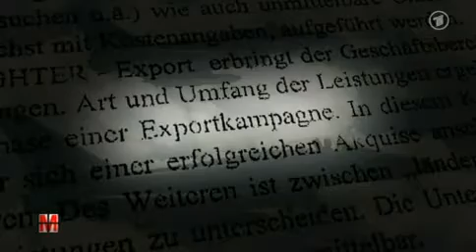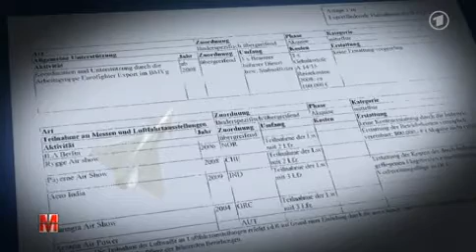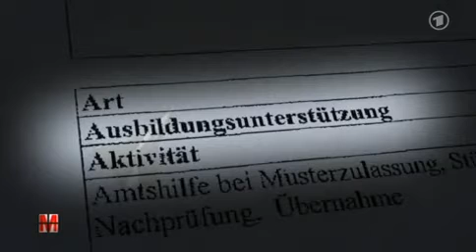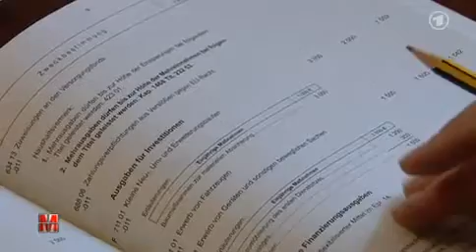Missbrauch von Steuergeldern in der Rüstungsbranche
Ist es nicht immer wieder zum Kotzen wie korrupte Politiker unsere Steuergelder missbrauchen und sich selber für dieses Verbrechen auch noch als den Heilsbringer deklarieren?